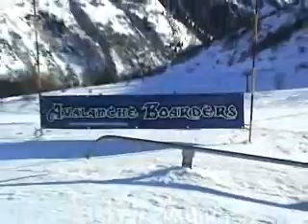NSSK07 Teaser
NSSK 2007